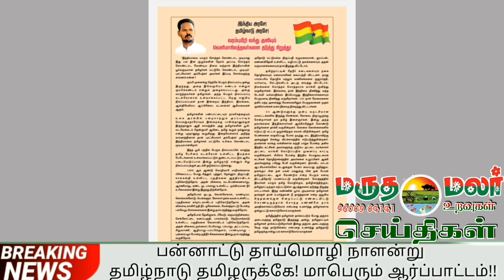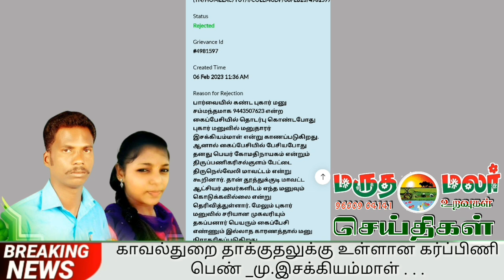20:2:2023 இன்றைய மருதமலர் உறவுகள் செய்திகள்